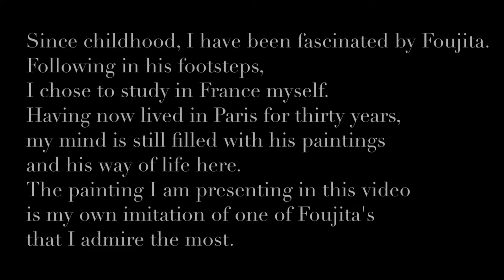École de Paris -LÉONARD FOUJITA / Symmetrical Painting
This is the process of painting "École de Paris - LEONARD FOUJITA"

PATCHINE
In striking one hand with the other, as in applause, we produce a sound. This sound, in Japanese, is  described by the word "patchine". Inspired by the symmetry of the two objects that make this familiar sound, I have strived to create works where the result of bringing such similar objects together is expressed not in sound but on the canvas.